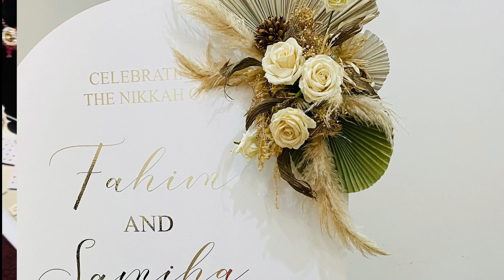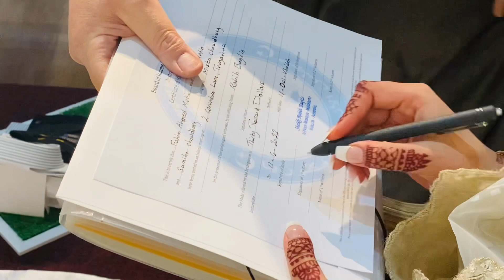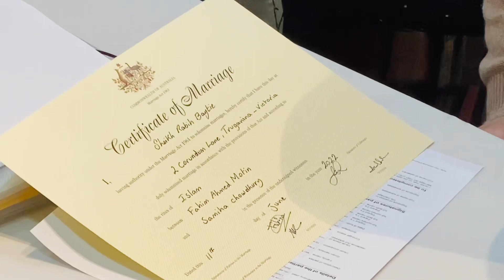Samiha & Fahim Nikah in Melbourne (vlog 39)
The Nikah ceremony is the Muslim marriage ceremony. In the Islamic tradition, the marriage contract is signed during the Nikah and it's during this event that the bride and groom say, “I do.” Traditionally, the Nikah ceremony often takes place in a mosque and the leader or imam of the mosque officiates the Nikah.